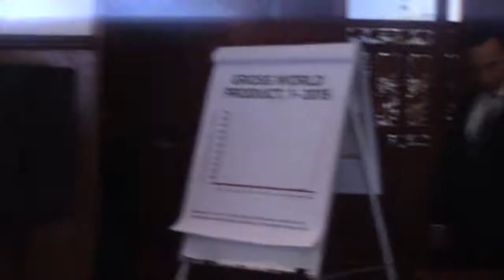Premio y reconocimiento del Instituto Mexicano de Ciencias y Humanidades a Andrés Roemer 9